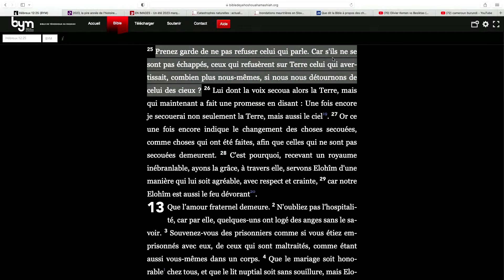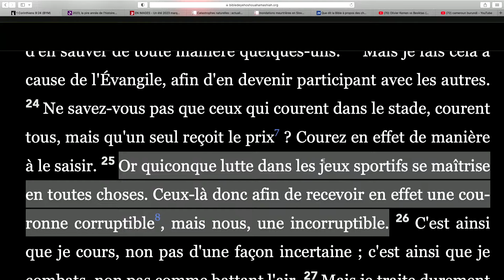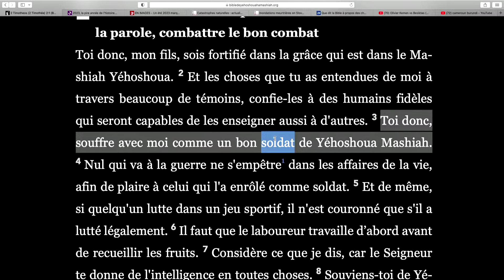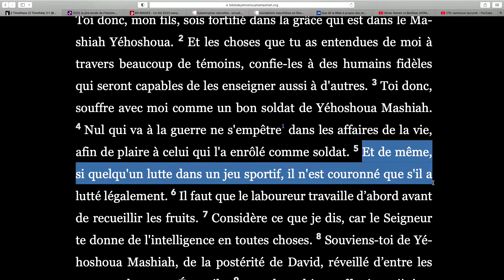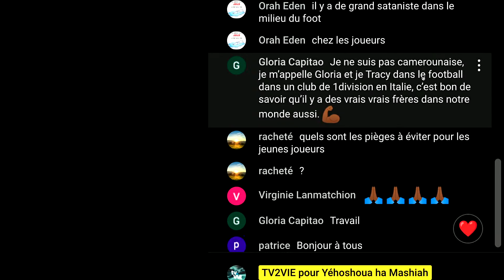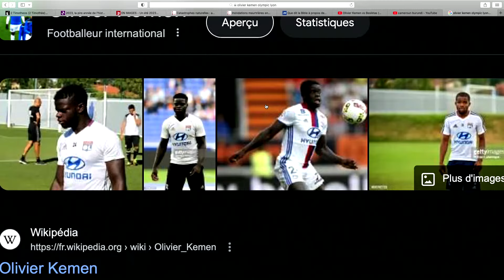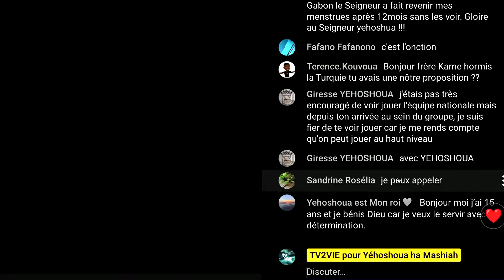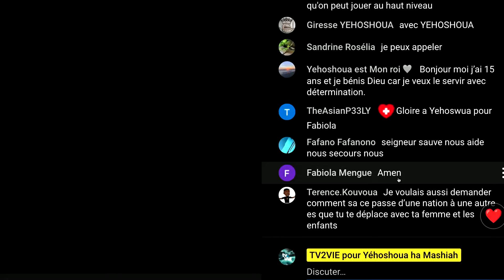Olivier Kemen : Chrétien et footballeur